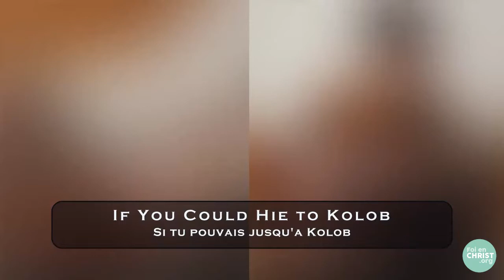Amoz - "Si tu pouvais jusqu'à Kolob" (Guitare)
Nous vous souhaitons un bon dimanche avec cette magnifique interprétation du cantique "Si tu pouvais jusqu'à Kolob" par Amoz.

Taguez une personne pour lui souhaiter un bon dimanche.

Et vous, quel est le cantique qui vous inspire le plus ?

Site internet : FoienChrist.org
Facebook : Foi en Christ
Facebook Group : Foi en Christ - Groupe officiel